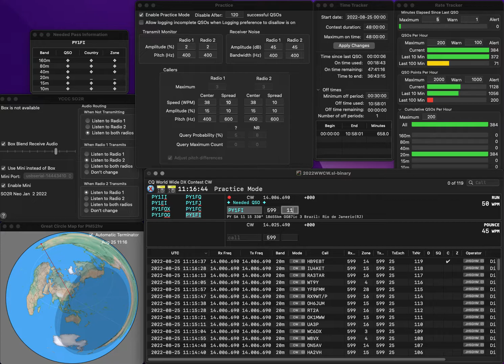20220825 1R practice for WWCW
No error.  Rate is not good...